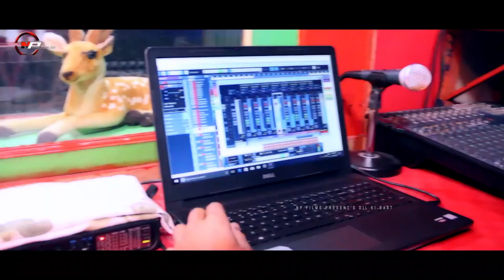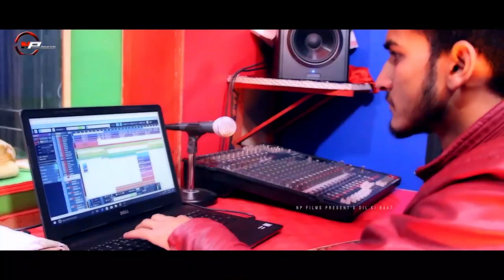Dil Ki Baat / Dil Ki Baat / Exclusive Interview / Sanoj Rawat / No Films / Nagendra Prasad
Dil Ki Baat : Padam Gusani
Exclusive Interview
Anchor : Sanoj Rawat
Post Production : Np Films
D.O.P & Editor: Nagendra Prasad
Director: Nagendra Prasad
उत्तराखंड के प्रसिद्ध कलाकरों से एक मुलाकात दिल की बात में नीचे दिए लिंक पर जाए और जानिए उनकी दिल की बात।

Director & Producer: Nagendra Prasad
Label : N P Films
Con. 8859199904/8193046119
Please Don't Upload and Copy Without Permission of NP Films